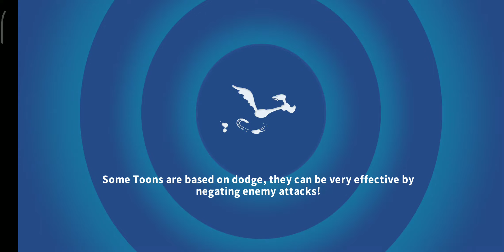TAKE A SEAT, SON CAMPAIGN - ACT 4 - BATTLE 3 (⭐⭐⭐) [LOONEY TUNES WORLD OF MAYHEM]